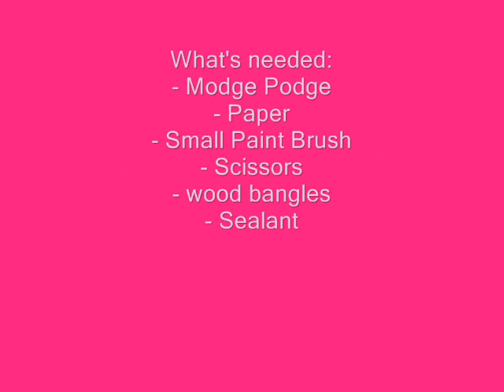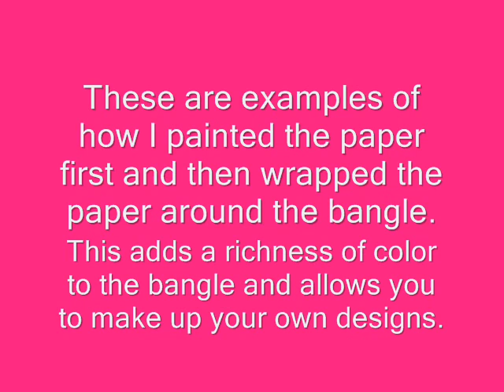How to: Decoupage (Paper Wrapped) and Cloth Wrapped Bangle Bracelet Examples!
Banglewood Craft Supplies provides unfinished wood bangle bracelets for decoration and resell. The video is just a great example of what can be done with these bangles. It is profitable and a bunch of fun.

For more unfinished wood craft supplies please visit our etsy store